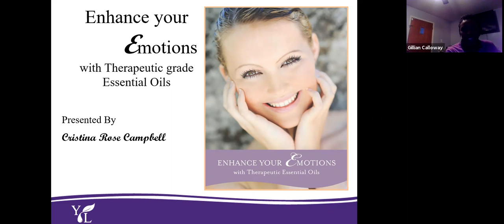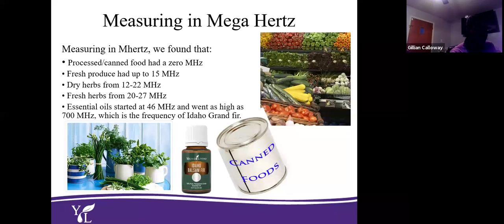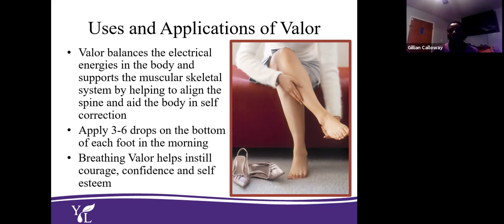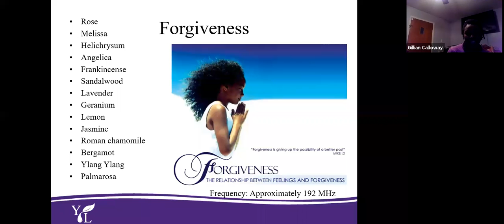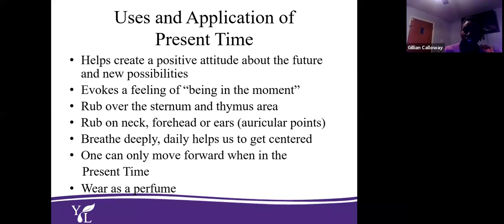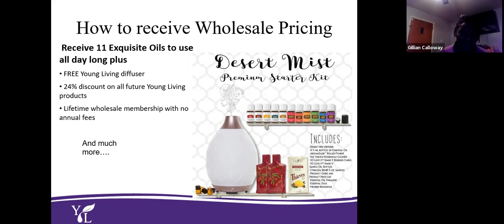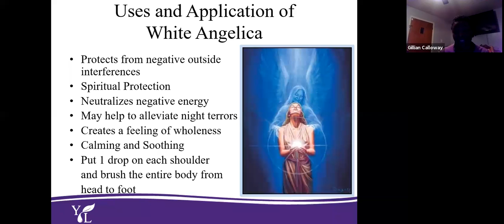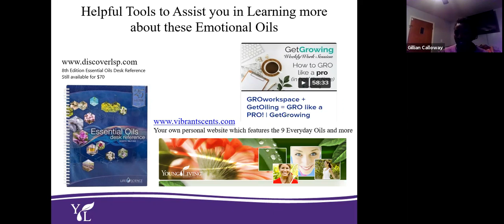Enhancing your Emotions with Gillian Calloway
It has been said that when there is a conflict between reason and feeling, human beings will always side with feeling. According to Gary Young, “99% of life’s decisions are made from feelings.” Therefore, if you want your life to be guided by good decisions that lead to health, happiness, and fulfillment, you need to be aware of and in control of your present feelings and to learn how to release the repressed emotions of the past.